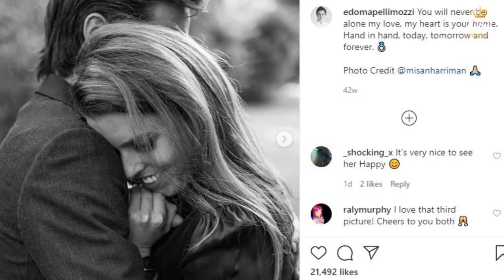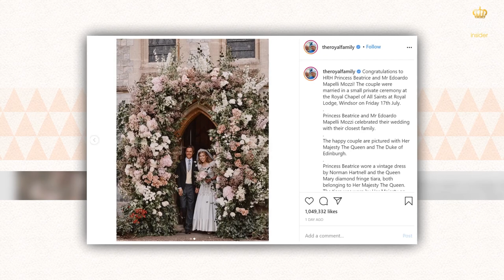Interesting explanation of Beatrice & Edo's notable gestures on their royal wedding day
Princess Beatrice quietly wed Italian property developer Edoardo Mapelli Mozzi (Edo) in front of about 20 guests on Friday, July 17 during a small ceremony at All Saint's Chapel in Windsor. A day after the couple pulled off their secret royal wedding, the newlyweds shared a romantic glimpse of their flower-filled day in four stunning photos. And, Judi James, who regularly analyzes the body language of celebrities, explained about the newlyweds's gestures and body language.